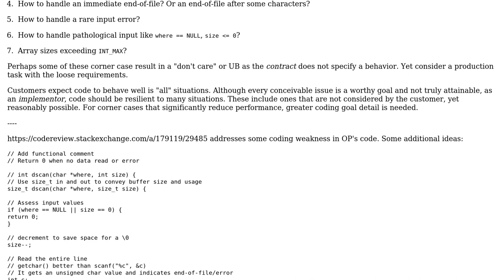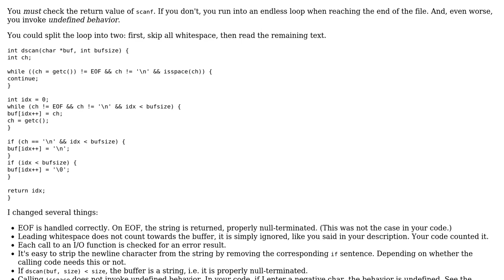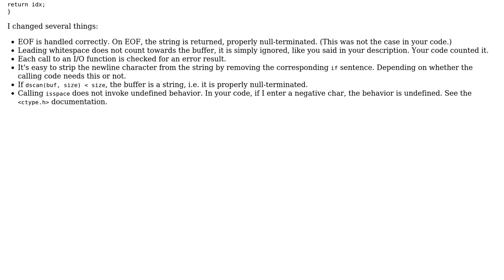Code Review: Function to scan input to string buffer in C (2 Solutions!!)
Code Review: Function to scan input to string buffer in C

With thanks & praise to God, and with thanks to the many people who have made this project possible! | Content (except music & images) licensed under CC BY-SA | Music | Images & others | With thanks to user Roland Illig user Dvole user chux - Reinstate Monica and the Stack Exchange Network Trademarks are property of their respective owners. You are responsible for your own actions.